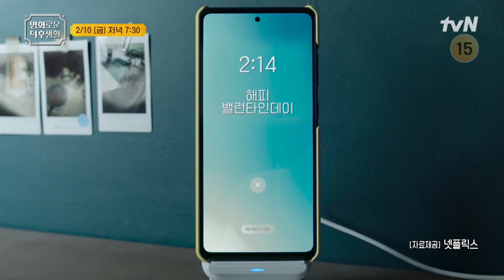[예고] 영덕후가 준비한 달콤살벌한?! 밸런타인데이 영화들! 홍진경의영화로운덕후생활 EP.82